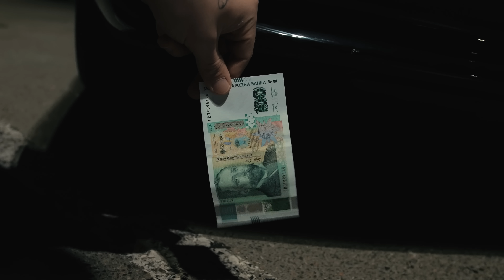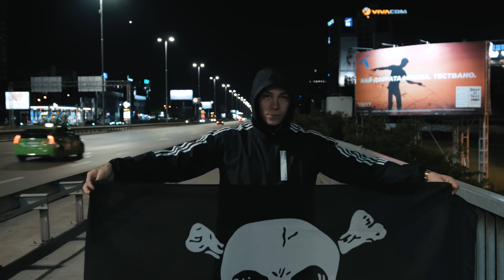FYRE - Всекиму Своето (prod. by Vitezz)(Official 4K Video)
Официален видеоклип към песента - "Всекиму Своето".

Текст: FYRE
Бийт, микс, мастер: Александър Александров - Vitezz / 02 Studio Sofia
Видео: Александър Александров - Vitezz, Огнян Павлов - FYRE

Благодарим на Foot Court! # FootCourtFamily

Ако видеото ви е харесало, ударете един палец нагоре, споделете го с вашите приятели и коментирайте.

Дигитална дистрибуция: MUZE Music

(P) & (C) 2020 Team 02 Under exclusive license to MUZE Music